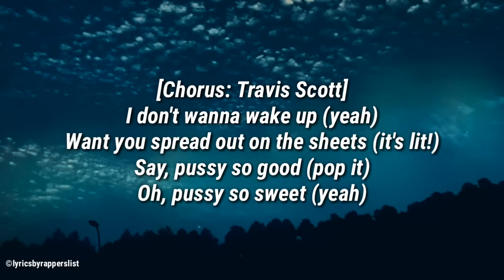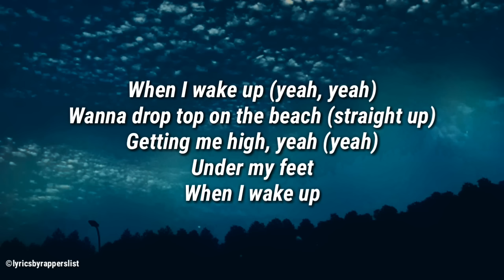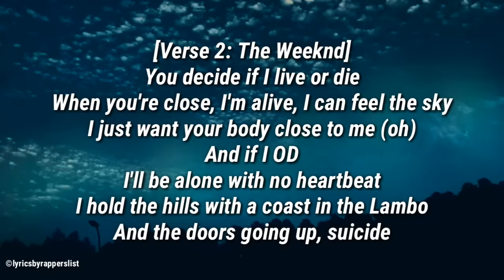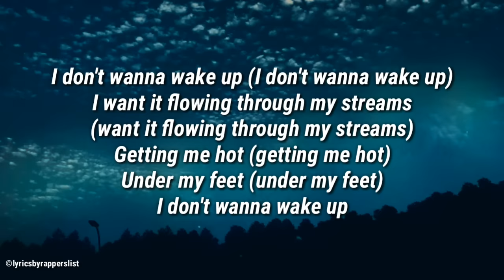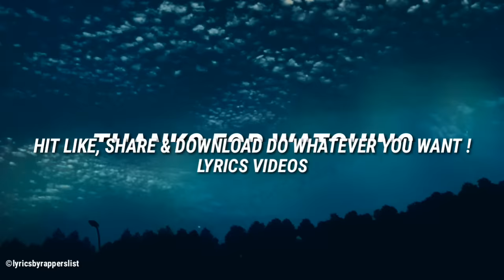Travis Scott - WAKE UP (Lyrics) ft. The Weeknd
Lyrics
I want you spread out on the sheets
Said her pussy so good
And her pussy so sweet
I don't wanna wake up
I want it flowing through my streams
Getting me hot
Under my feet

Please don't wake me up, I feel it creeping (yeah)
Controlling how you moving, lucid dreaming (dreams)
Always on the side of different seasons, yeah, yeah
Took the belt-way down to your hood
Say you was in the crowd, I never looked
Looking back how things came back around
Guess I was hooked
Burn the bread and then we burn the town
We both was cooked, yeah
Nah, nah, please don't wake me up, feel like I'm dreamin'
Any given Sunday, you can get it, Willie Beamon
I can make your Mondays even better like the weekend
That’s my coco out my ice tea (coco, yeah, yeah)
Bend her over for some piping (it's lit!)
Bust a cloud, shoot the lightning (pop it)
Pop it now, no, we can't sleep

I don't wanna wake up (yeah)
Want you spread out on the sheets (it's lit!)
Say, pussy so good (pop it)
Oh, pussy so sweet (yeah)
When I wake up (yeah, yeah)
Wanna drop top on the beach (straight up)
Getting me high, yeah (yeah)
Under my feet

You decide if I live or die
When you're close, I'm alive, I can feel the sky
I just want your body close to me (oh)
And if I OD
I'll be alone with no heartbeat
I hold the hills with a coast in the Lambo
And the doors going up, suicide

I don't wanna wake up (I don't wanna wake up)
I want you spread out on the sheets (want you spread out on the sheets)
'Cause that pussy so good (pussy so good)
Girl, that pussy so sweet (pussy so sweet)
I want it flowing through my streams (want it flowing through my streams)
Ha, getting me hot (getting me hot)
Oh, under my feet (under my feet)

🔥 Tags 🔥
Travis scott wake up Lyrics
Travis scott wake up Instrumental
Travis scott wake up Reaction
Travis scott wake up
Travis scott wake up ft. The weeknd
Travis scott wake up ft. The weeknd lyrics
Travis scott who? what! Lyrics